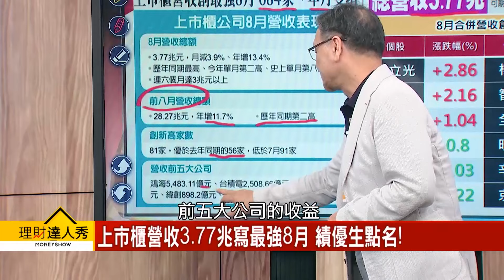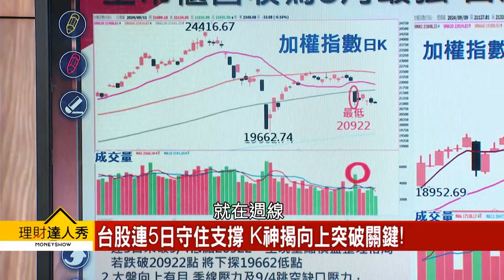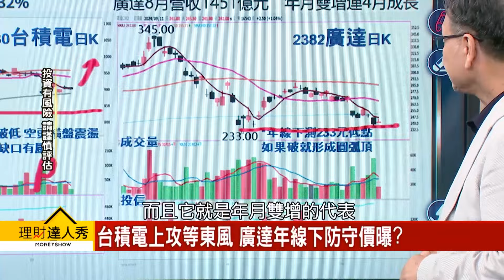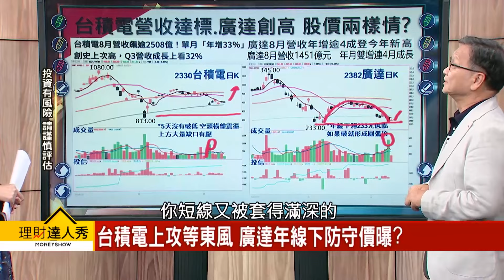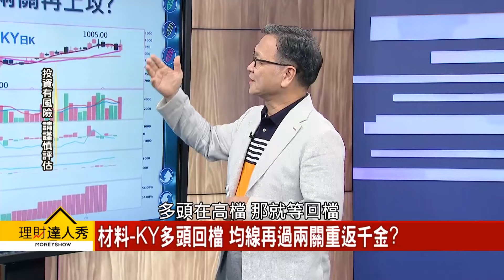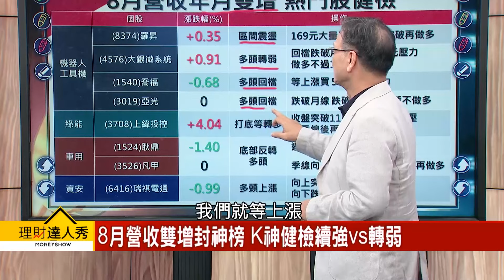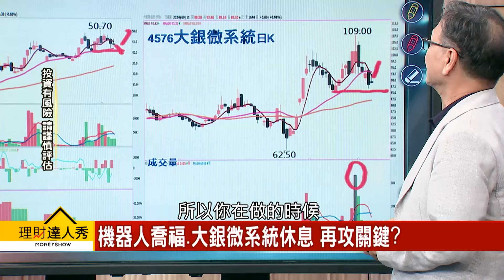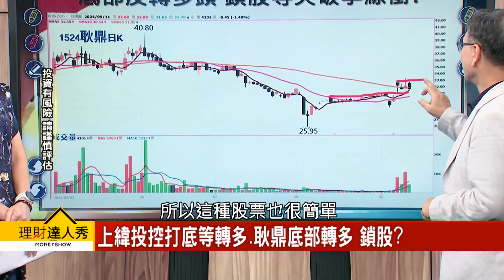【理財達人秀】最強8月營收 績優不漲？ 續強vs轉弱 K神健檢！｜李兆華、朱家泓 2024.09.11 part1